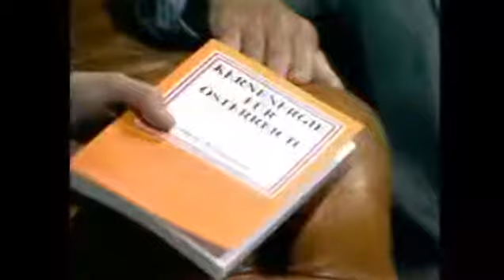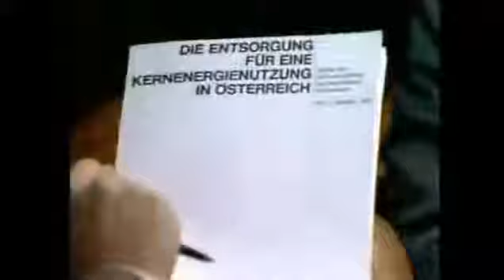Strahlende Zukunft, Zwentendorf - Diskussion Club 2 (1981) 2/2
Im Jahr 1978 wurde die Inbetriebnahme des ersten Kernkraftwerks in Österreich (in Zwentendorf) durch eine historische Abstimmung (50,47 % waren dagegen) abgelehnt. Diese hier gezeigte wichtige.

Im Jahr 1978 wurde ja die Inbetriebnahme des ersten Kernkraftwerks in Österreich (in Zwentendorf) durch eine historische Abstimmung (50,47 % waren dagegen) abgelehnt. Diese hier gezeigte wichtige.